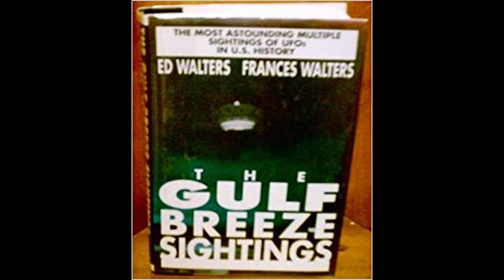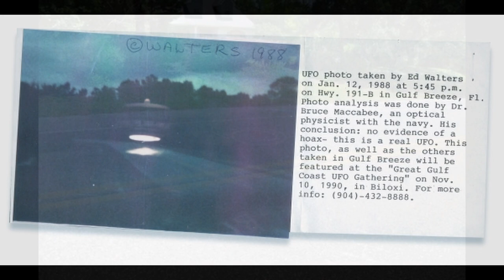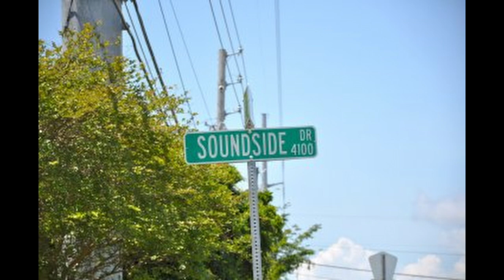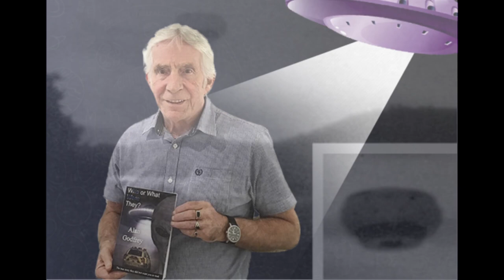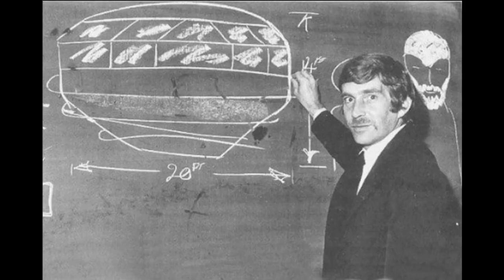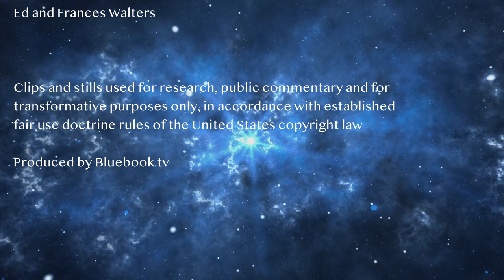Gulf Breeze Sightings Supportive Evidence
It’s a landmark case that people either believe to be true or a total hoax and nonsense. The more you dig in though, you realize sightings of similar crafts have occurred repeatedly ever since. And you end up asking yourself, why was Gulf Breeze discredited again? It´s a lesson in how discrediting the witness, using all means possible, not only destroys a persons life and reputation, but also discourages others to ever come forward. Let´s explore.

The paranormal has been with us since the dawn of time, manifesting when fragments of other realities reveal themselves unexpectedly. In the past it has led to the creation of myths in a long gone mystical world involving spiritual beings, giants and half-gods interacting with humanity and influencing its path of evolution. It all seems from human's perspective to manifest as magic.

In the age of technology, the exploration of the unexplained has accelerated as evidence mounts for the existence of the unidentified in the form of artifacts, sightings and encounters, with evidence collected in photos, videos, bodily injuries, and yes, tangible objects. In addition to eye witness testimonies, data and credible accounts by military personnel, air traffic controllers, police, pilots, astronauts and other professionals, the scientific and methodical research analysis continues the produce mounting evidence, revealing the shocking narrative that homo sapiens has been living behind a veil, like insomniac children unaware of their beginnings as well as their surroundings.

With evidence continually presented to us regarding the truth and reality of the unidentified, it is time for us wake up, to become enlightened about the true world we live in and discover our past,  that we are not alone: That our Earth, our history and our place in the universe is much more complex, older and richer than we ever imagined: That intelligent beings from other worlds, planets, times, dimensions and universes, as well as from right here and now, may have not just interacted with us, but been part of us, and our evolution, that we are inexplicably also part of them, biologically as well as evolutionary. Nothing less than our existence and survival as a species and the future of human civilization may depend on it.

Project Bluebook exists to enable the exploration, enlightenment and discovery of truths regarding the unidentified and the unexplained leading humanity to a new world awaiting us, if we can take it.